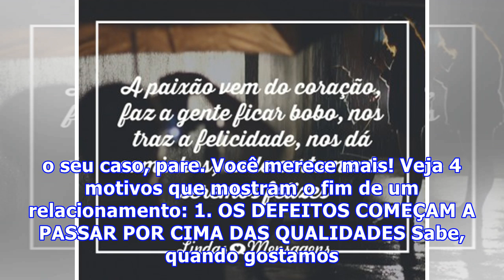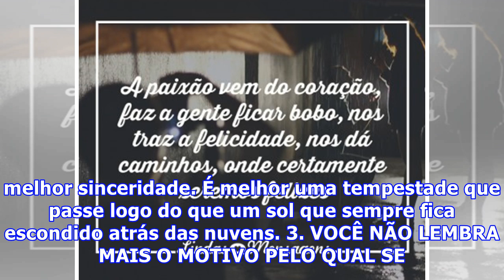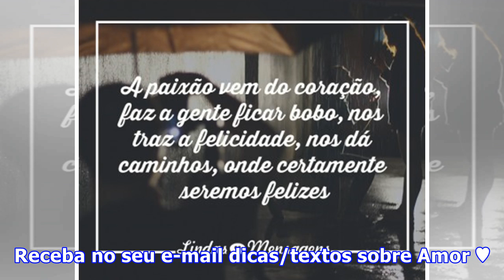4 MOMENTOS QUE MOSTRAM O COMEÇO DO FIM DE UM RELACIONAMENTO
4 MOMENTOS QUE MOSTRAM O COMEÇO DO FIM DE UM RELACIONAMENTO
Sabe quando você começa a se dar conta que está amando por dois? mergulhando onde somente um ainda tem forças pra continuar? Então está na hora de parar. Não reme contra a maré. Está mais do que certo que muitas vezes deixamos os defeitos passarem batidos, afinal, as qualidades compensam, são sempre...